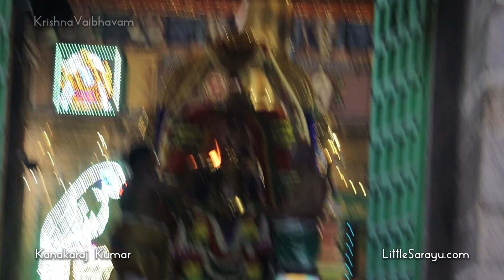ஸ்ரீ தெள்ளியசிங்கர் பிரம்மோற்சவம் கருட வாகனம் உபன்யாசம் | திருவல்லிக்கேணி திருக்கோவில் திவ்ய தேசம்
ஸ்ரீ தெள்ளியசிங்கர் பிரம்மோற்சவம் கருட வாகனம் உபன்யாசம் | திருவல்லிக்கேணி திருக்கோவில் திவ்ய தேசம் - Triplicane/Thiruvallikeni Parthasarathy Perumal Divya Desam